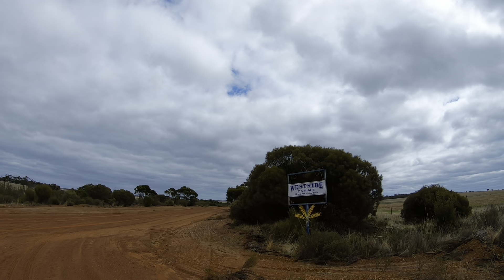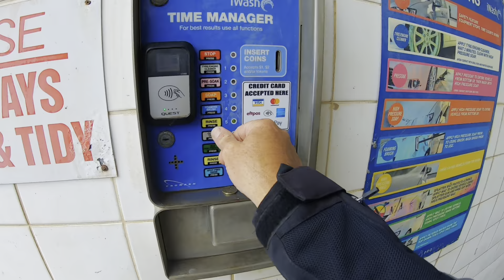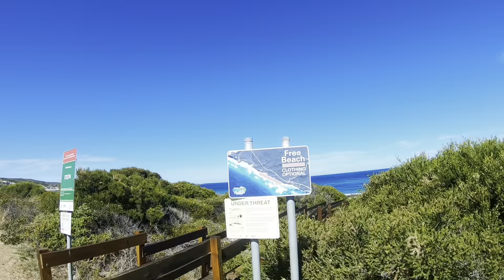E19-PJs moto trip around Australia-WA-Esperance, heading towards the coast Lucky Bay, Twilight Beach